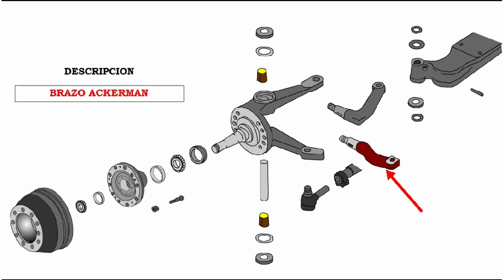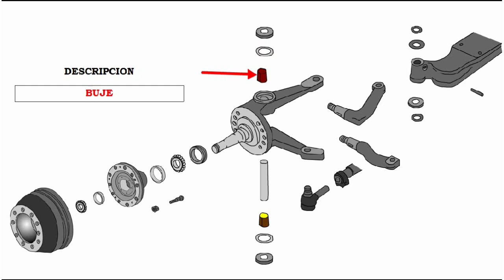¿Cuáles son los componentes del eje delantero de un camión?| Revisado y mejorado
En este video revisado, corregido y aumentado, se muestran las piezas principales de el eje delantero de un camión, tracto camión y/o autobús urbano